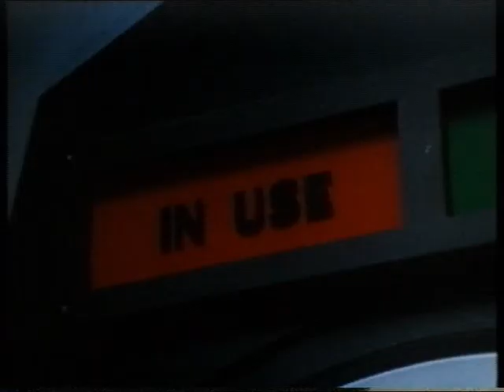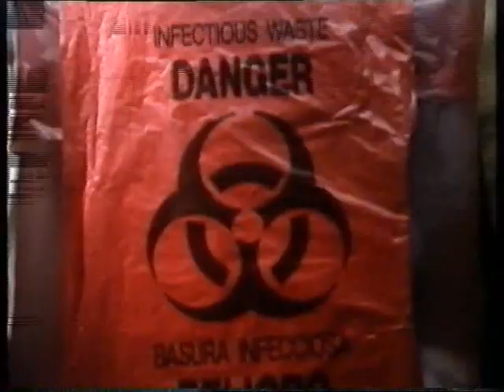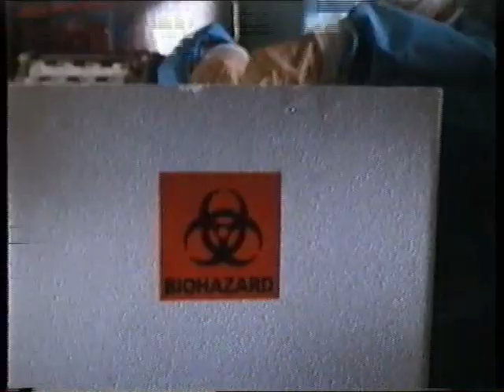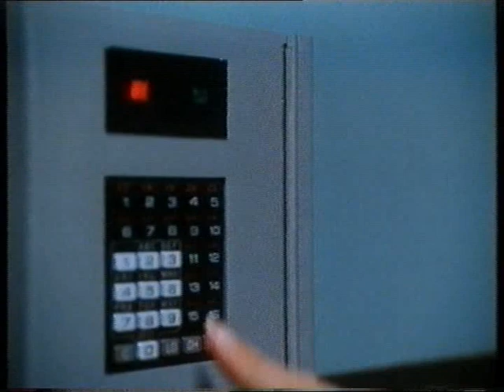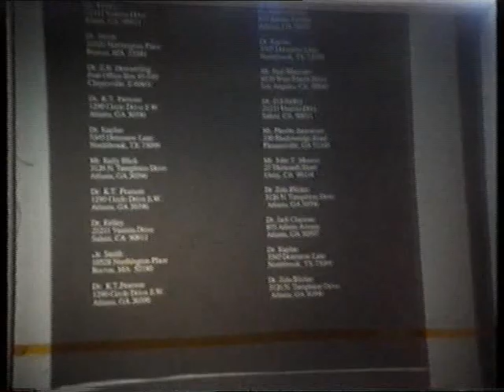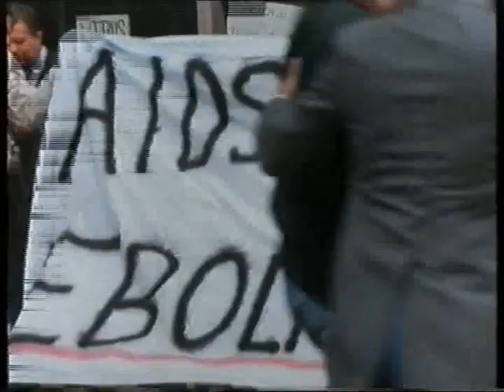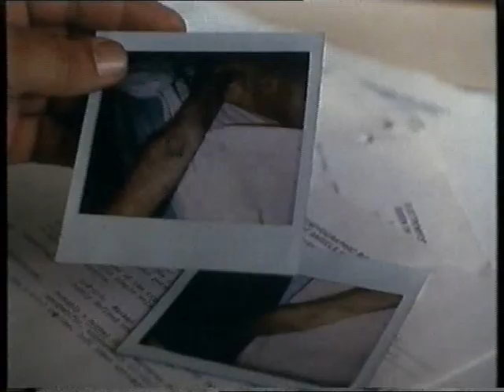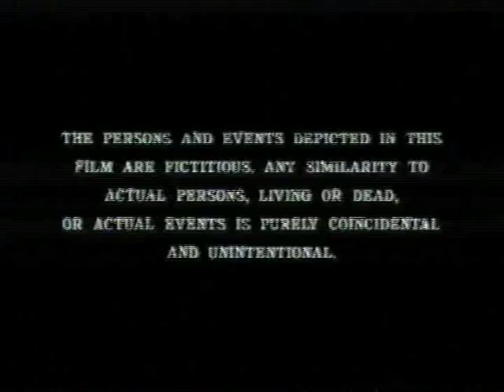Robin Cook-A Vírus-Teljes film Magyarul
Amerikai-dráma-thriller
Robin Cook világsikerű regényéből készült filmben az afrikai vadon élővilágát húsz évvel ezelőtt pusztító kór most a nagyvárosokban üti fel a fejét. A Los Angelesből kiinduló gyilkos járvány szédítő gyorsasággal terjed. A vizsgálattal megbízott fiatal kutatónőt ugyan elmozdítják állásából, ám ő földrészeken át követi a titokzatos vírust. A vírusfertőzés kiváltó okának keresése közben rájön: nem is az a kérdés, hogy mi, hanem az, hogy ki okozza a fertőzést